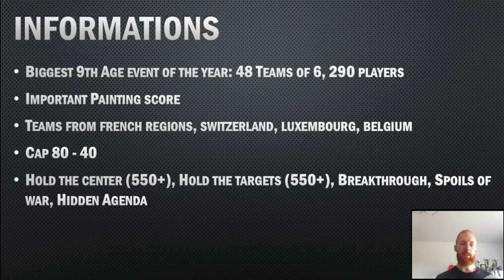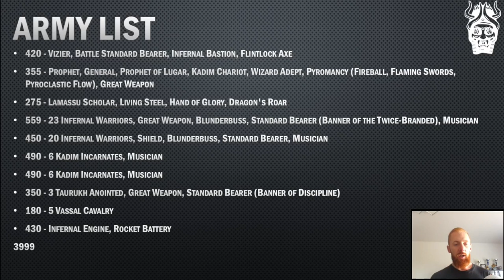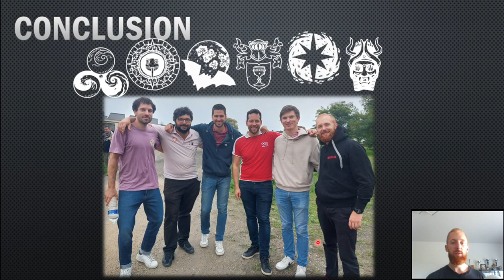Tournament Introduction 71 Inter Regions 2024